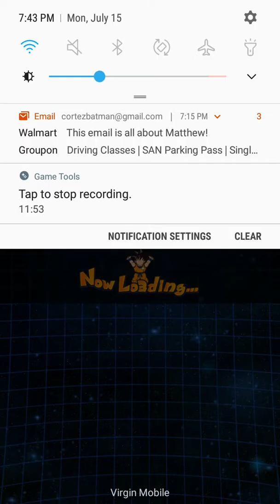Show case the legendary LR Super Saiyan 4 Goku dokkan battle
Sorry I haven't posted anything in a while I have been super busy so I wanted to showcase the new LR Super Saiyan 4 Goku dokkan battle global